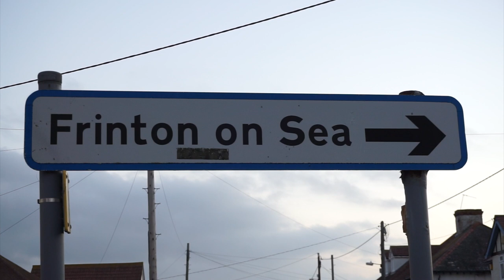Kite Landboarding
This video is about Kite land boarding with pro riders Lewis Wilby and Kris Beech Trying out kite loop combos at the local big air spot of Frinton on sea, Essex.